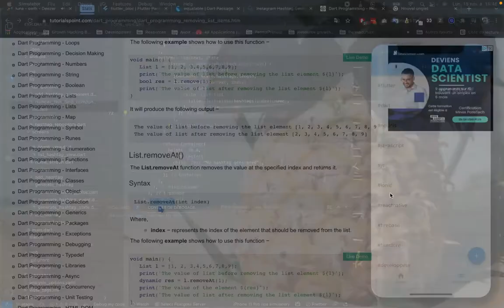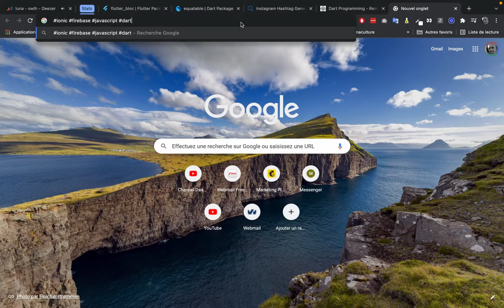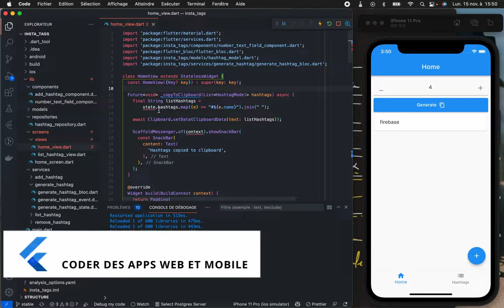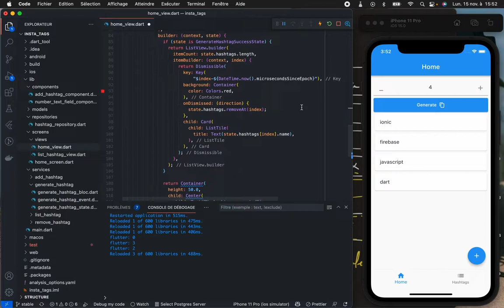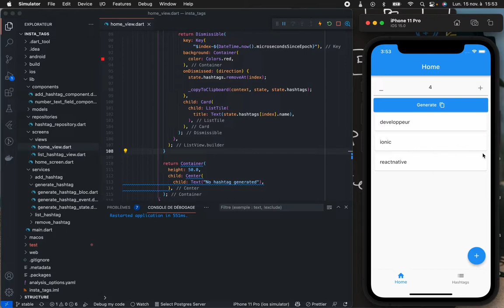Flutter Dismissible - Optimisation de la suppression avec Dismissible et copytoclipboard